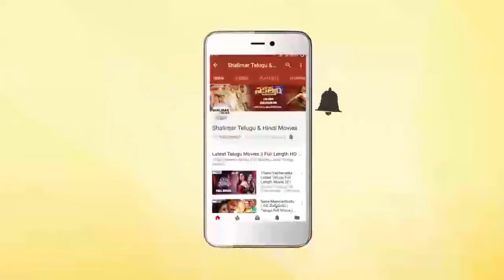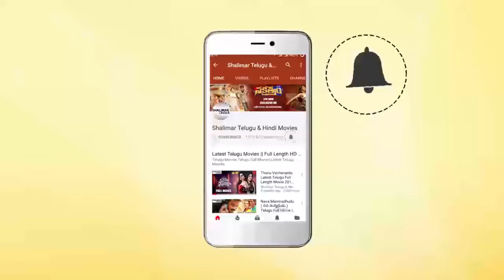M6 Telugu Movie Teaser || Latest Telugu Movie Trailers || Shalimar Film Express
Watch M6 Telugu Movie Teaser,Directed by Jai Ram Varma, Produced by Viswanath Tanneeru & Suresh S, Music by Vijay Balaji.